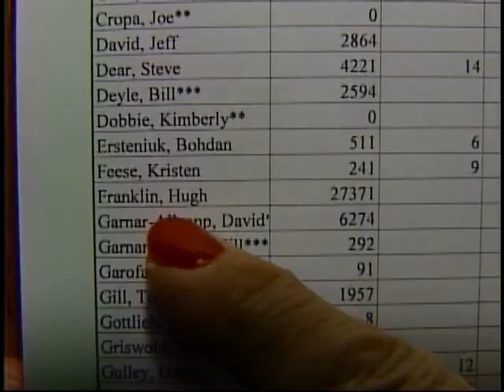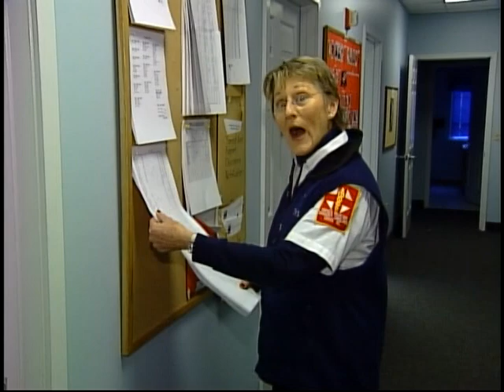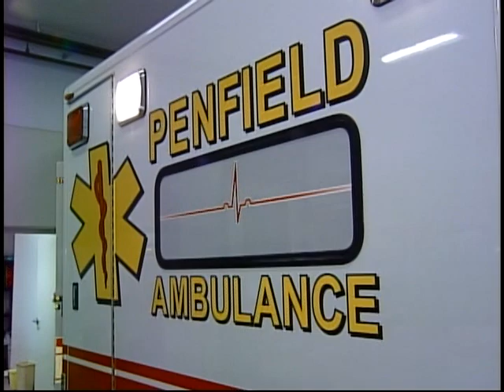Hugh Franklin's Bright spot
Hugh Franklin being honored as Penfield's 2009 volunteer Paramedic of the year through Channel 13 Brightspot